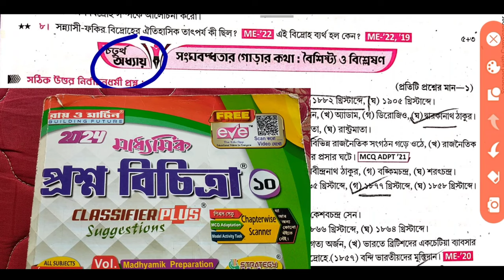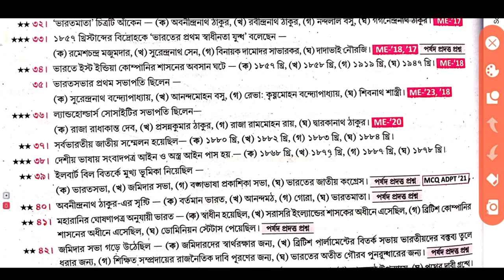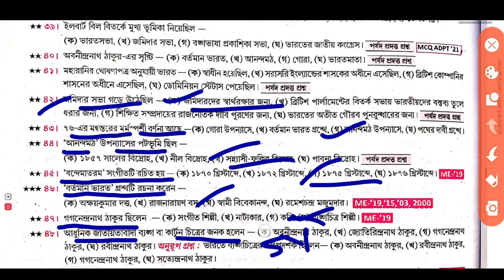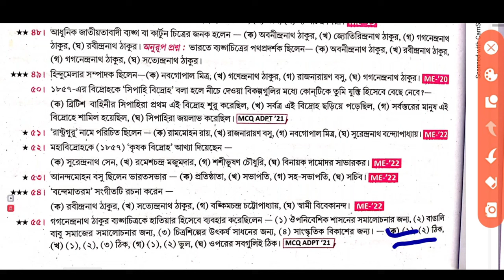Madhyamik Roy & Martin Roy and Martin prashno vichitra 2024 history Suggestion // চতুর্থ অধ্যায়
পশ্চিমবঙ্গ মাধ্যমিক দশম শ্রেণীর ইতিহাস নোট / সাজেশন (West Bengal WBCHSE Madhyamik Class X 10th History Notes / Suggestion) | সংঘবদ্ধতার গোরার কথা (চতুর্থ অধ্যায়) – MCQ প্রশ্নোত্তর, এককথায় প্রশ্নউত্তর, সংক্ষিপ্ত প্রশ্নউত্তর, ব্যাখ্যাধর্মী, প্রশ্নউত্তর

সংঘবদ্ধতার গোরার কথা চতুর্থ অধ্যায়

video is for educational purpose only.Copyright Disclaimer Under Section 107 of the Copyright Act 1976, allowance is made for "fair use" for purposes such as criticism, comment,  reporting, teaching, scholarship, and research.